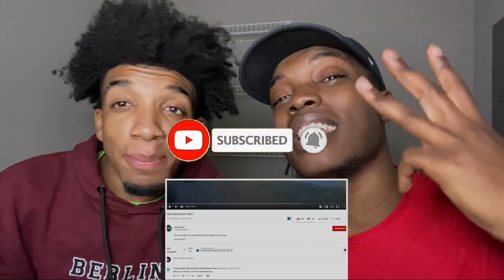GODDAMMIT!! | Mountain - Mississippi Queen (Official Music Video) REACTION!!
Use This Code "DEAN" to Recieve a Discount on ''The Coldest Water''